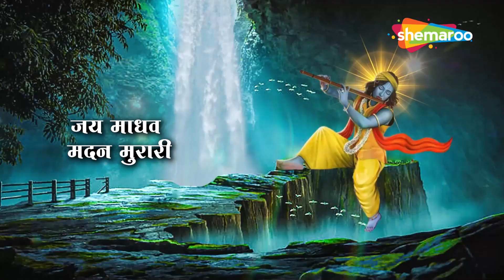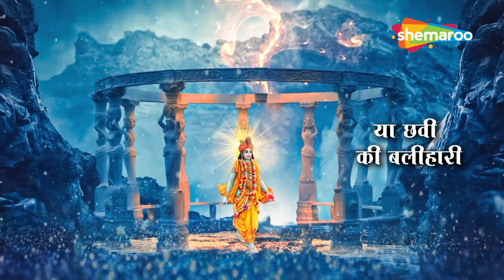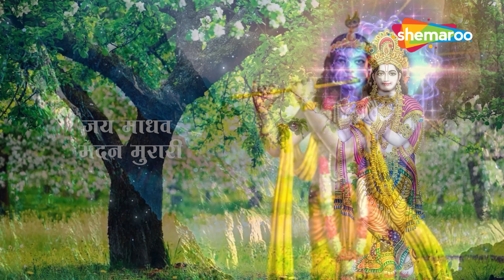जय माधव मदन मुरारी -Jai Madhav Madan Murari-Krishna Bhajan-Traditional Krishna Bhajan in New Music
Song - Jai Madhav Madan Murari
Singer - Manoj Mishra
Music Director - Wasudeo Borekar
Lyrics - Traditional